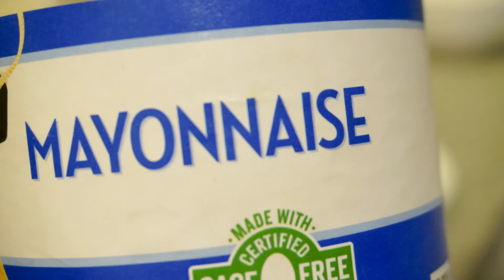Onion Sandwich | Easy And Tasty | Ideal For Parties | Easy Cooking Skill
Looking for something different to add to a party platter? These sandwiches are just the ideal addition you should try. Delicious, unique and so easy to make.

TIME NEEDED: 10 minutes

INGREDIENTS:
- Bread (slices)
- 1 Small Thinly Sliced Onion
- Pinch Of Salt And Pepper
- Mayonnaise
- Finely Chopped Parsley